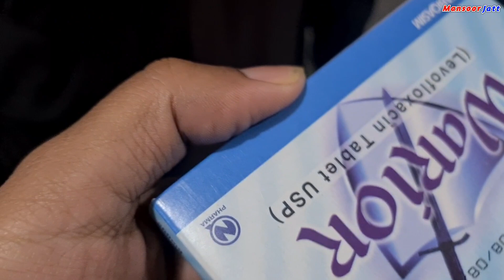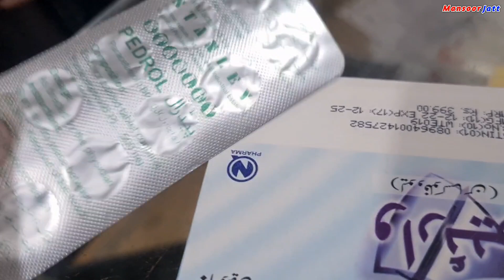Me and Imran Mughal's health suddenly deteriorated 😭